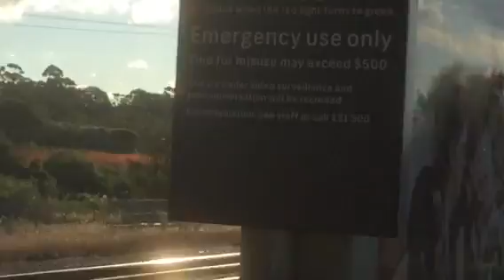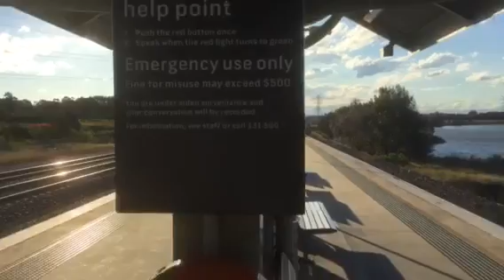NSW TrainLink - Riding on Endeavour Railcar sets LE 2851 + TE 2801 Hamilton to Warabrook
Traveling from Hamilton, Waratah and getting off at Warabrook. I used to live around this area many years ago. Endeavour Railcars are a minority on the Hunter Line outnumbered by Newcastle's Hunter Railcars.